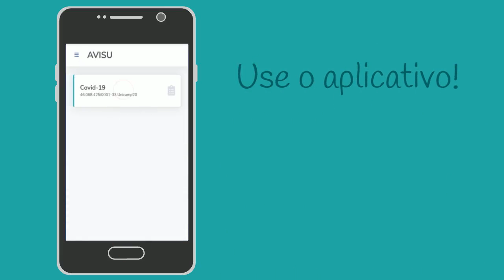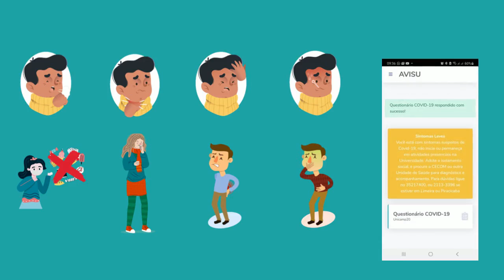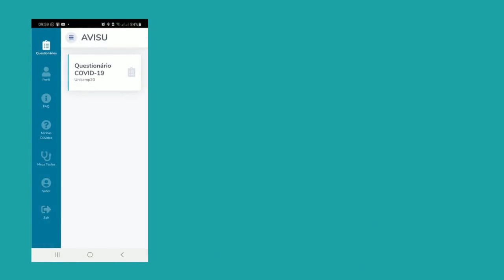Aplicativo AVISU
Este vídeo traz as principais orientações para o uso do aplicativo AVISU, para controle das condições de saúde da comunidade universitária.